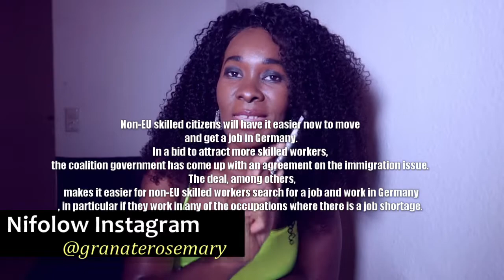UNATAKA KAZI UJERUMANI ( ULAYA)SIKIA HII HABARI NJEMA (NEW GERMANY SKILLED WORKER LAW)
karibuni kwenye chaneli yangu leo nimeonglea habari njema au sheria mpya kuhusu wanaotafuta kazi ujerumani wakiwa tanzania .